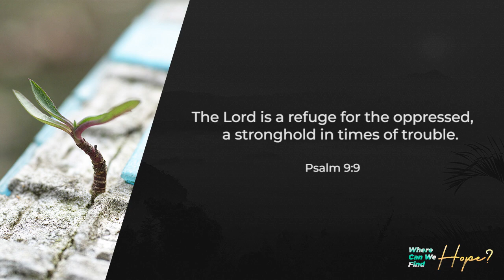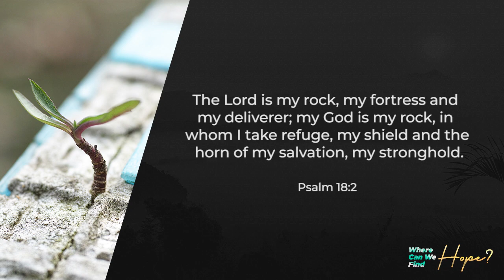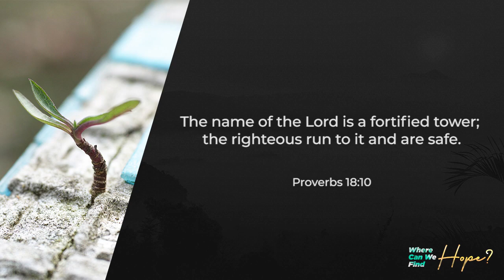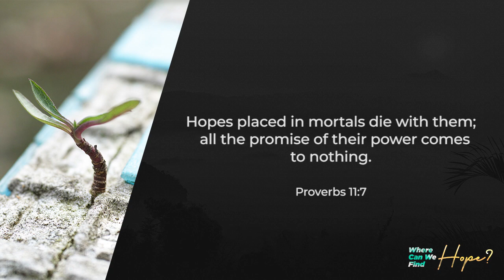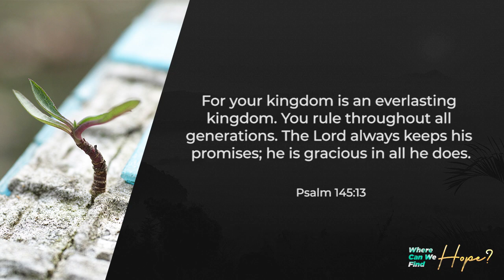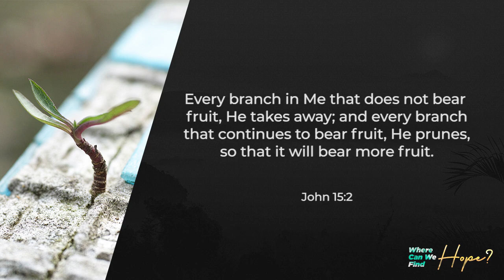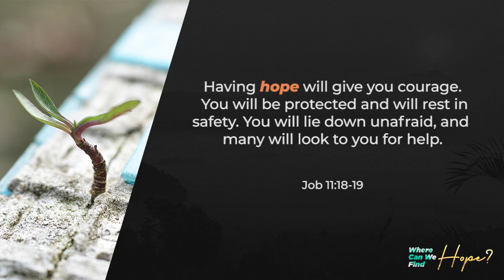TPC | Bible Study | Where can we find Hope? | Ptr. Eddie Chua